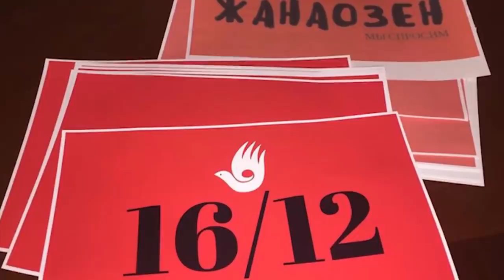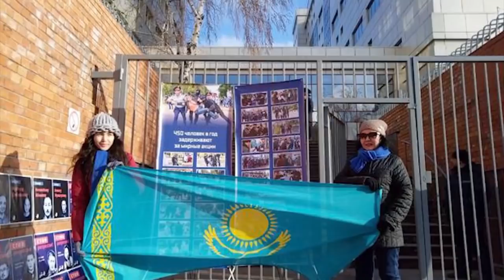ВЫХОДИМ 16 ДЕКАБРЯ!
1. Загрузите анонимный мессенджер Telegram на смартфон или компьютер с официального сайта
    2. Зарегистрируйте профиль с помощью мобильного номера